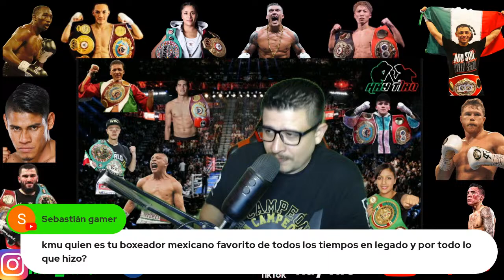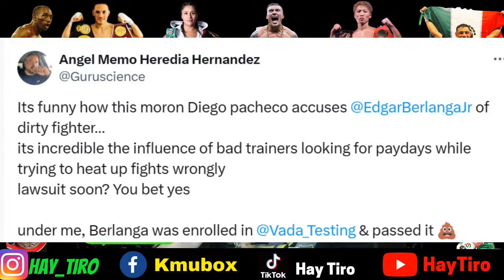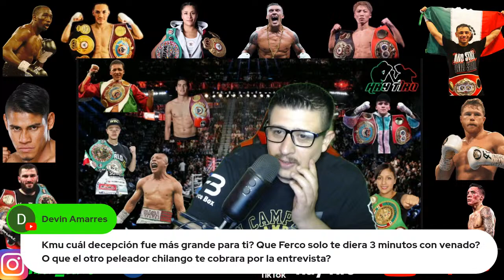David Benavidez se disculpa tras aparecer en Estado de ebriedad en Las Vegas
David Benavidez se disculpa tras aparecer en Estado de ebriedad en Las Vegas en funcionde Hitchins vs Lemos, el campeon interino CMB supermediano se enontraba en la arena apoyando a su compañero de cuadrilla DIego Pacheco, quien es tambien entrenado por su padre Jose Benavidez.

Memo Heredia arremete contra Diego Pacheco y Jose Benavidez Sr, Memo ha sido el preparador fisico de David en sus ultimos dos compromisos.